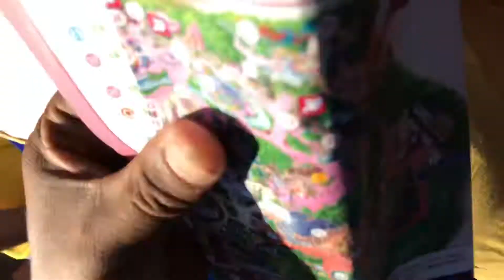Disneyland Paris based on 2018, carnival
The fun carnival for exactly 4 minutes